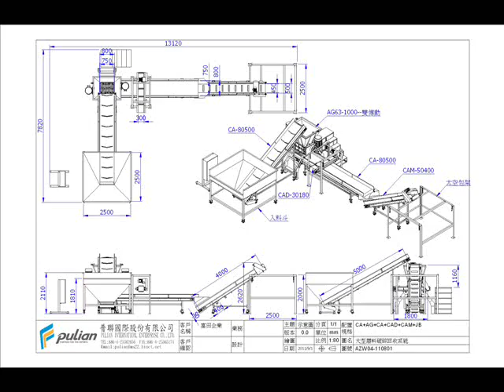大雜爆破+磁選機細部影片